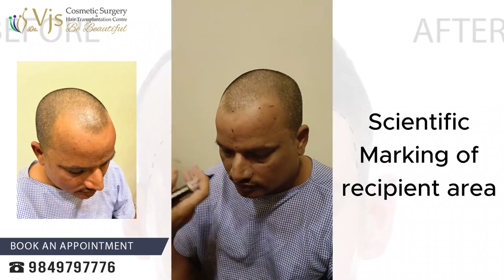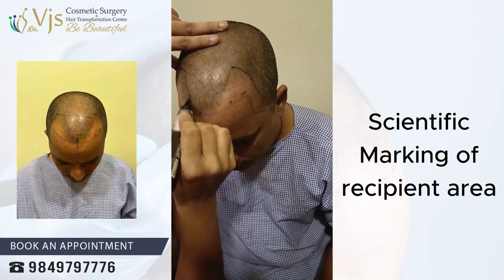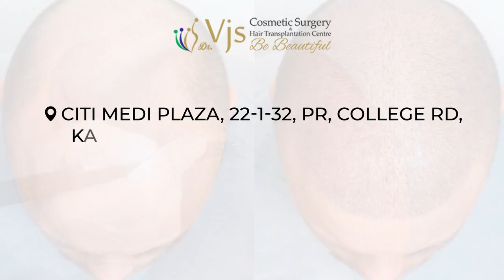Process of Hair Transplants | Hair Transplant Centre in Alluri SitaramaRaju | Vjs Clinic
Process of Hair Transplants | Hair Transplant Centre in Alluri SitaramaRaju | Hair Transplant in Andhra Pradesh

In our latest video from Dr. VJs Cosmetic Surgery & Hair Transplantation Centre, we take you through the meticulous process of Hair Transplant Surgery in Alluri Sitarama Raju.

Watch as we mark the donor area and carefully administer anaesthesia, ensuring our patient's comfort throughout.

Our skilled experts provide you with a firsthand look at the precision and artistry that goes into each procedure. We leave no detail to chance, making certain that your experience is nothing short of extraordinary.

As a bonus, hear a satisfied patient share their experience and review of their hair transplant journey with Vj's. Their words speak volumes about the quality of care and results we provide.

When considering a hair transplant cost in Alluri Sitarama Raju, it's essential to account for both the quality of service and the results you'll achieve at Vj’s Hair Transplant Centre.